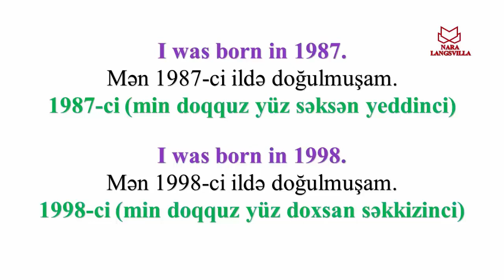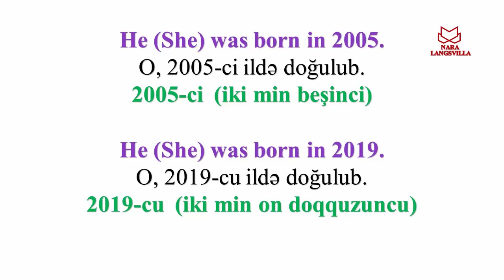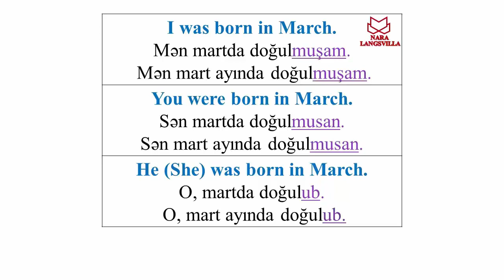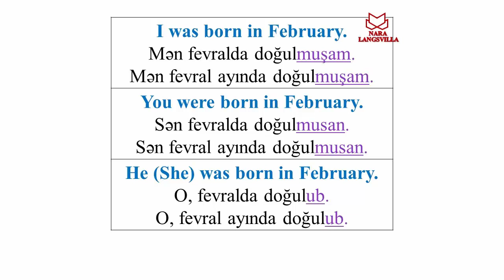65. Learn Azerbaijani: She was born in 2005/He was born in March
This video will teach you how to translate sentences like "I was born in 1998/He was born in March" to Azerbaijani Language. Try to learn all examples by heart.